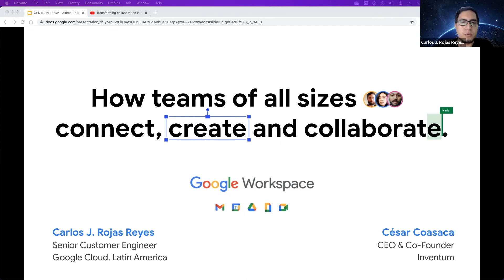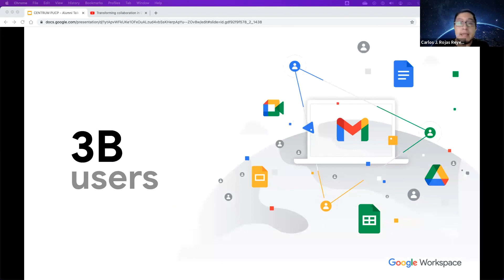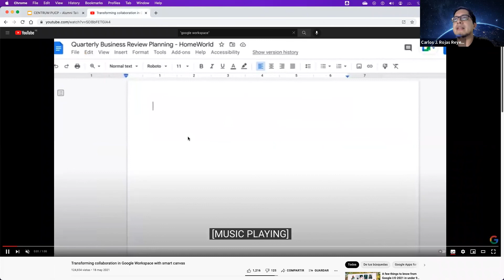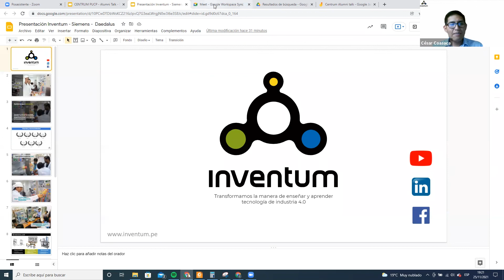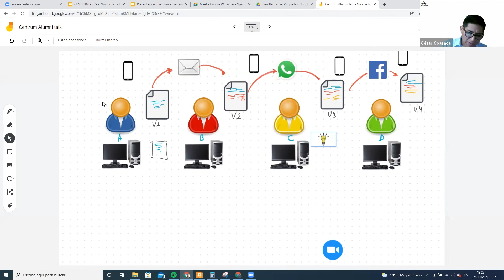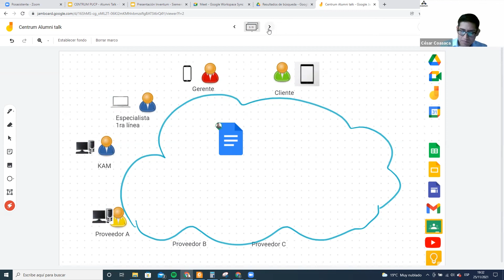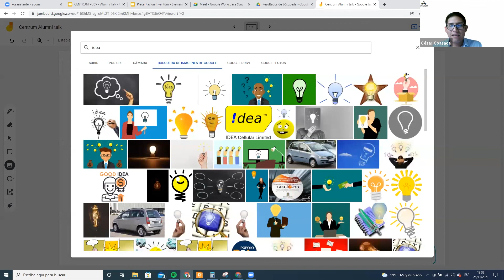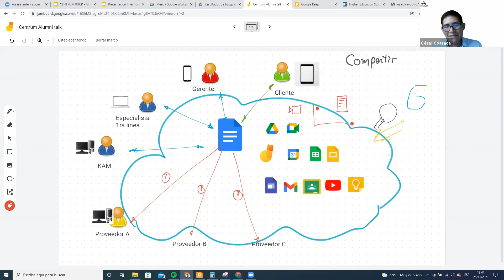Alumni Talk | Negocios digitales con Google Workspace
¿Negocios digitales con Google Workspace? ��
Esta plataforma ha reducido en un 20% el uso de soporte tecnológico, ya que todo está en la nube.
Además, sus usuarios han ahorrado 171 horas por año lo que significa 23 días por usuario al año.
También, el ROI de la productividad y resultado de negocio, trascienden en 331 %. Conoce más de
Google Workspace en esta interesante charla.

Expositores:
- Cesar Coasaca: Co-founder de Inventum y docente de PUCP.
- Carlos Rojas: Customer Enginner &amp; Digital Transformation Advisor at Google Latin America.

Graduados del programa:
- Cesar Coasaca: MBA GERENCIAL INTERNACIONAL XCII
- Carlos Rojas: MBA MSM XVI
- Información adicional: